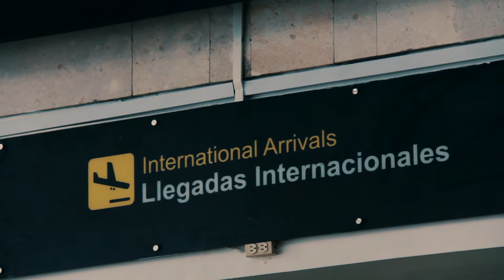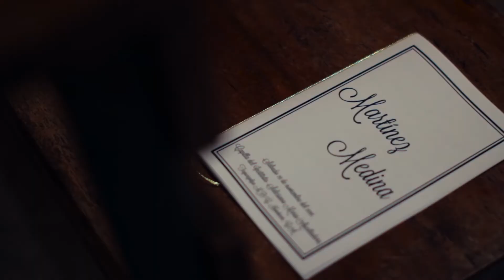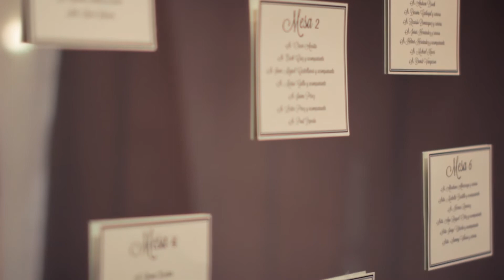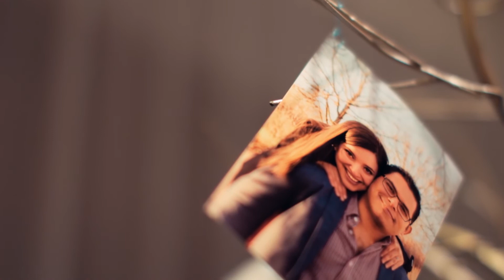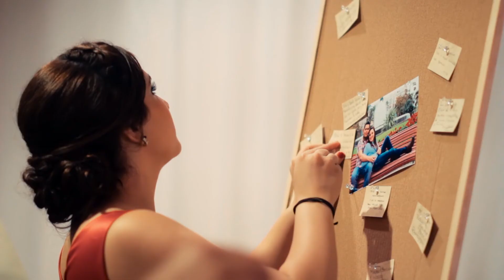[Wedding Film] Delia + Daniel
Diciembre 2016